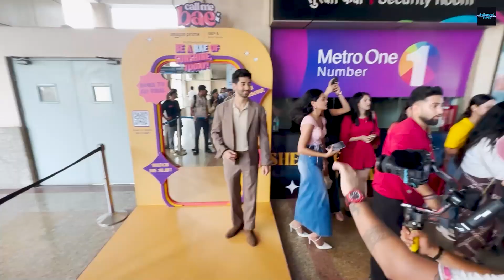Ananya Pandey at Metro Station Struggle To Promote Her Web Series Call Me Bae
🎬 **Ananya Panday at Metro Station Struggles to Promote Her Web Series Call Me Bae** 🎬

Join us for a fun and relatable video featuring Ananya Panday as she takes on the challenge of promoting her web series "Call Me Bae" at a busy metro station! 🌟 Watch as she navigates through the hustle and bustle, interacting with fans and showcasing her charming personality.

Despite the chaos, Ananya's enthusiasm shines through as she engages with the crowd, sharing insights about the show and encouraging everyone to tune in. Don’t miss the light-hearted moments and her determination to make the promotion a success!

- Fun interactions with fans at the metro station
- Candid moments showcasing Ananya's personality
- Insights into her web series "Call Me Bae"